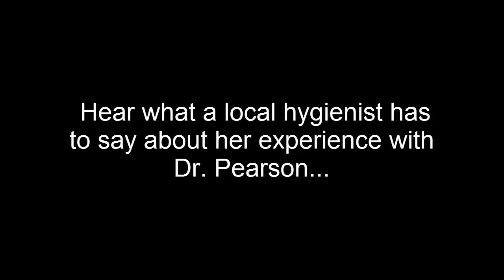Dental Hygienist Review of Staten Island Orthodontist Dr Mel Pearson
- - Take a look at this great new review from Stephanie, a local dental hygienist who is being treated with Invisalign by Dr. Mel Pearson.